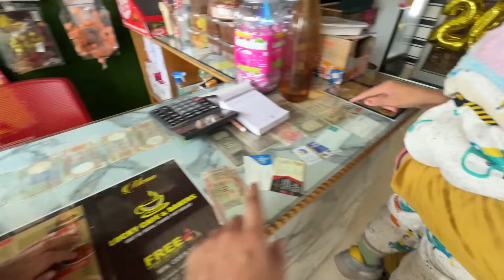Ridhu Ka Birthday | Pankaj Sweety Vlogs